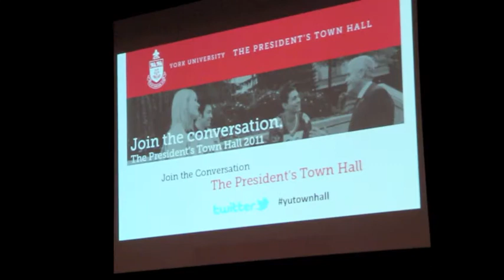Highlights from The President's Town Hall 2011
York President & Vice-Chancellor Mamdouh Shoukri was joined by the rest of the senior executive team at the President's Town Hall on Sept. 21, 2011. Over 150 participants filled the Sandra Faire & Ivan Fecan Theatre on the Keele campus to engage in a dialogue about issues, challenges and successes at York.